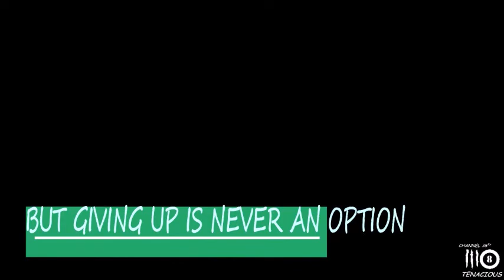SURMA HOUSE DOCCUMENTRY, SCC||Channel 38tm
House doccumentry of Surma House
Made by the cadets of 38th batch (Surma House)